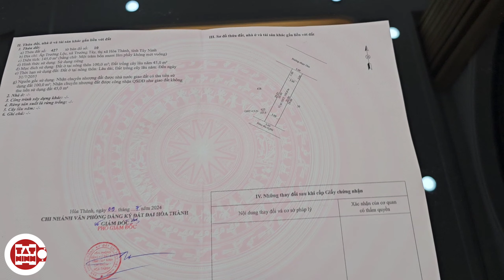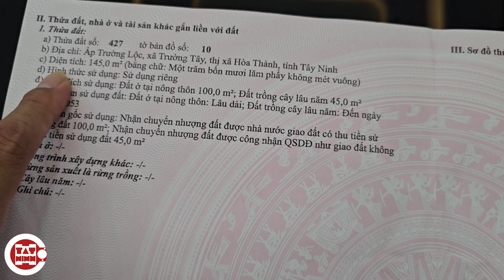Nhà dưới 2 tỷ mới xây cực đẹp 3PN 3WC sân vườn 165m2 ngay khu biệt thự cửa 7 chợ Long Hoa Tây Ninh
TRÌNH LÀNG
SIÊU PHẨM DƯỚI 2 TỈ

GẦN CHỢ LONG HOA
CÁCH TÒA THÁNH TÂY NINH 2,5KM

bán nhà mới xây, thiết kế đẹp, 3 phòng ngủ 3 phòng tắm nhà vệ sinh, có giếng trời, sân vườn, sân ô tô, đường nhựa 10m, khu bàn cờ, xung quanh nhiều biệt thự lớn gần chợ Long Hoa, cách Tòa Thánh Tây Ninh 2,5km, cách đường Trịnh Phong Đáng 80m

diện tích sử dụng 165m2, diện tích trên sổ 145m2 (5x29,03 thực tế dài 33m thổ cư 100m2 còn lại đất cây lâu năm)
địa chỉ ấp Trường Lộc, xã Trường Tây thị xã Hòa Thành tỉnh Tây Ninh